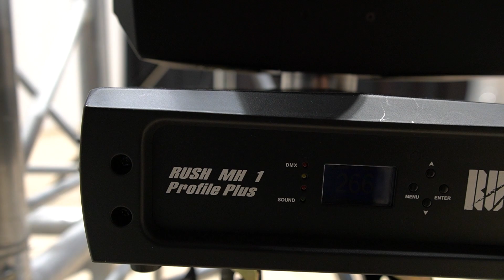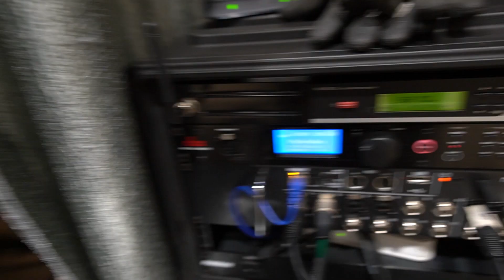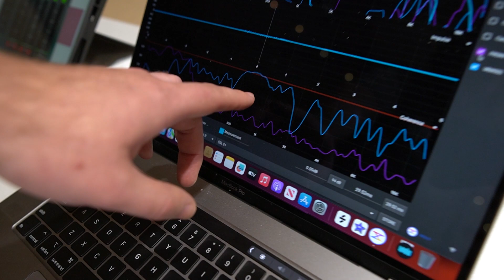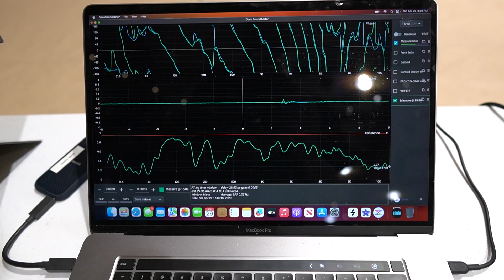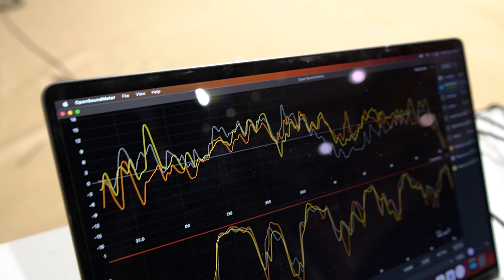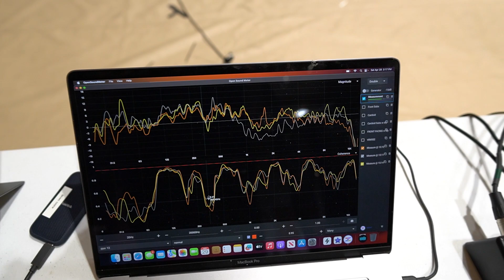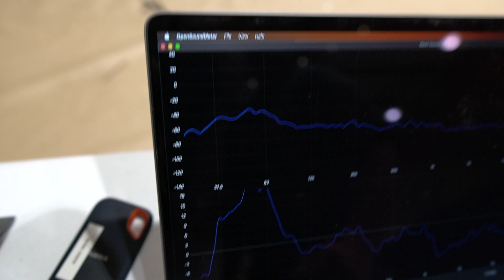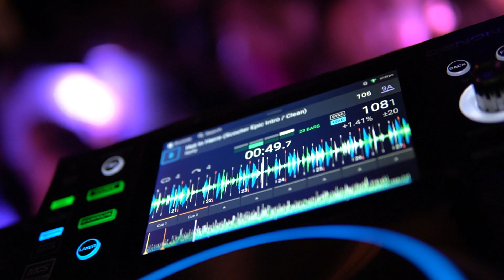HUGE Prom Setup! - Marietta High School Prom 2023